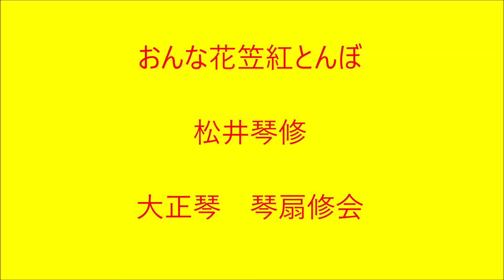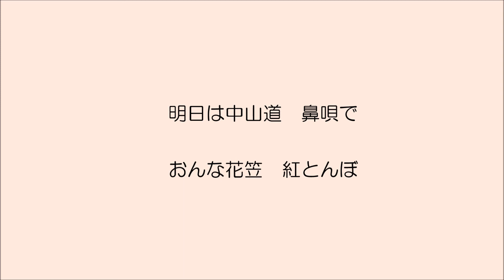おんな花笠紅とんぼ 大正琴による 琴扇修会 Taishō harp氷川きよし Japanese Banjo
大正琴編成　ソプラノ・タイプ２・アルト
Japanese Banjo